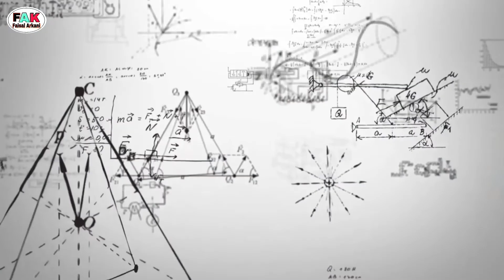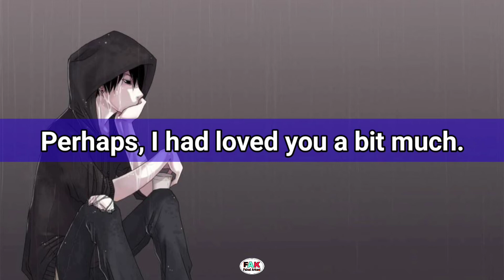VIDEO No 12 | Short Conversation | Spoken English in Rohingya